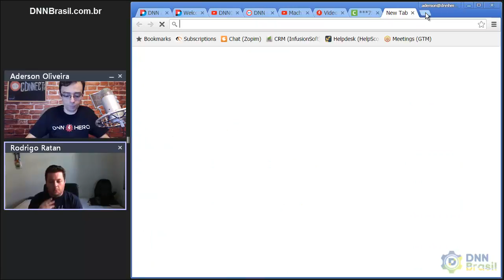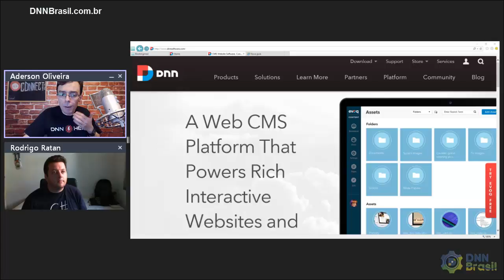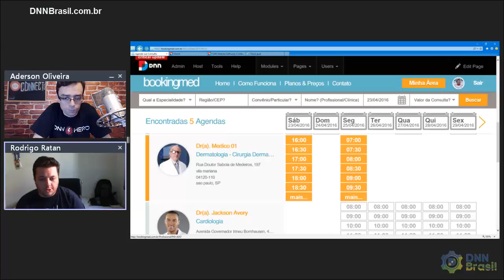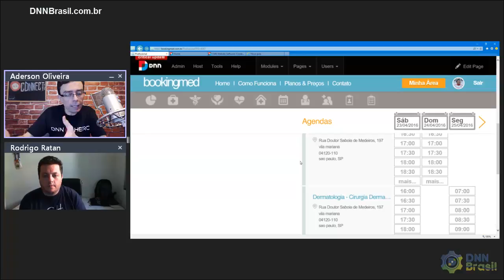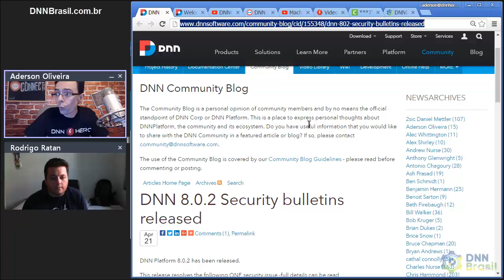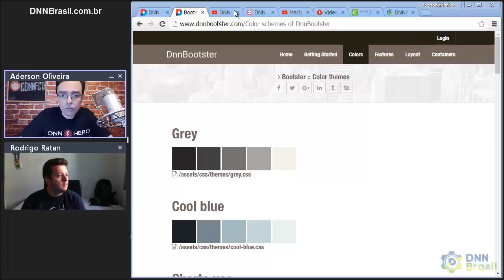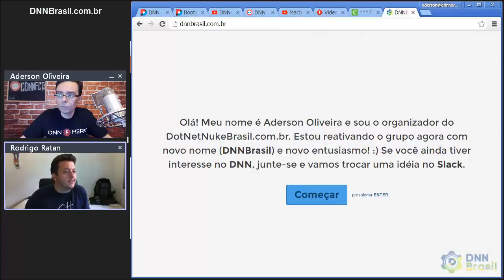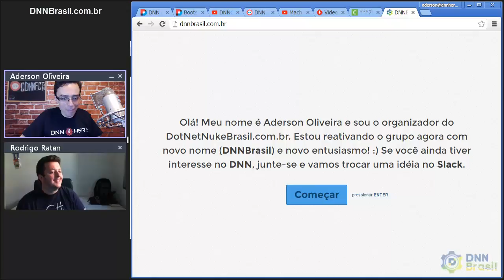DNNBrasil Podcast - Abril/2016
Bate papo mensal do grupo DNNBrasil sobre novidades e notícias no geral sobre o DNN em Português!